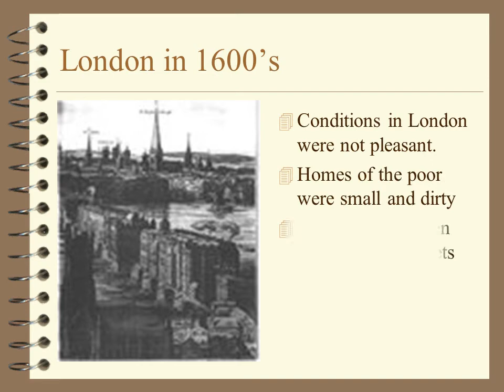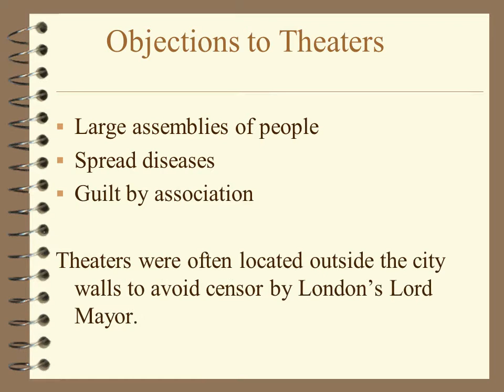Romeo and Juliet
Shakespeare was born  in 1564 in Stratford-on-Avon
Son of John & Mary Arden
Similar to the home young Shakespeare may have grown up in.
London in 1600’s
Conditions in London were not pleasant.
Homes of the poor were small and dirty
Sewage ran in open ditches in the streets
Overcrowding and unemployment were major problems.
London Bridge
 Heads of traitors were displayed on pikes on the city’s main bridge.
The Globe
Located on the south bank of the Thames
The most famous London Playhouse
Owned by the Burbage family
Flew a flag to announce a performance
Acting companies used boys to play female roles.
Shakespeare was a member of Lord Chamberlain’s Company.  Later called the King’s Men.
Celebrates the passion of youthful love
Dates back to 400 AD in a Greek Romance

Feud--a prolonged conflict between families.
The feud is so old that the cause has been forgotten.